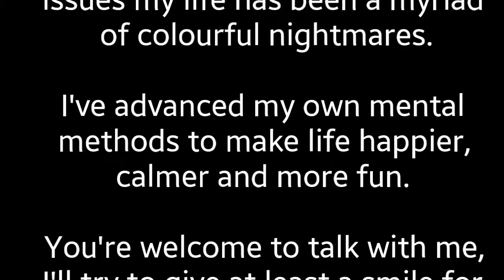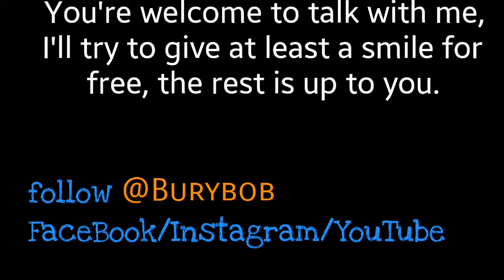Alcohole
Is alcohol really the best thing for you?
An observation from an alcoholic.